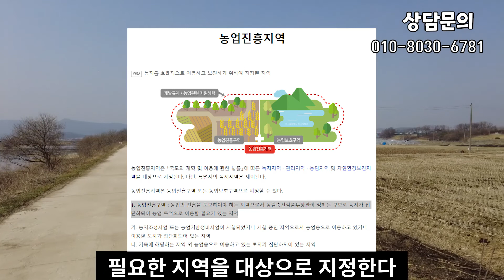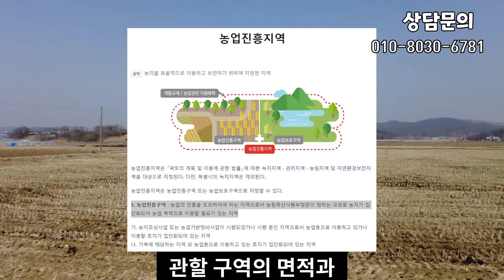원삼SK하이닉스에서보상받으신분만보세요-대토용부지(농림지역)추천매물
SK하이닉스에서 보상받으신분들은
세금등 이점이 있어 대토용토지를 찾으시는데요
대토용토지중에서도 기왕이면
농업을 영위하시면서
미래가치가큰 부지를 찾으시는게
좋으십니다
저희에게 문의 주세요